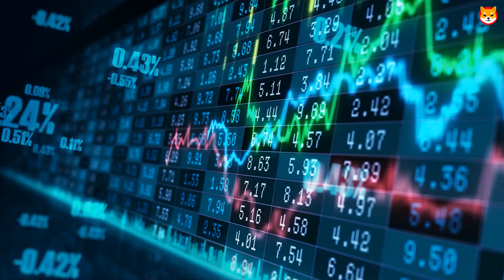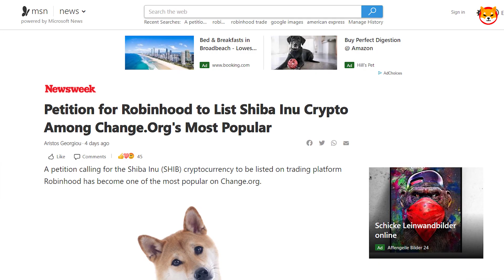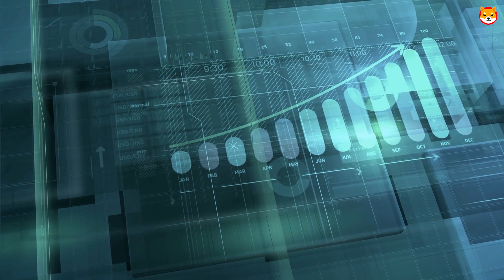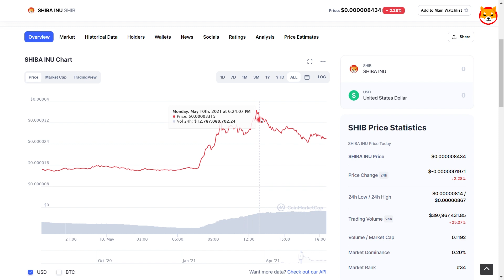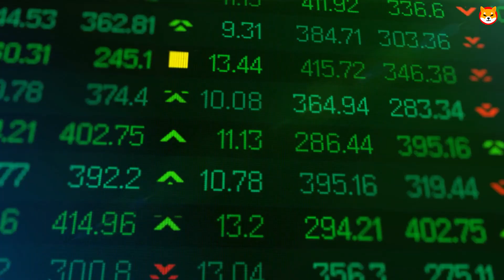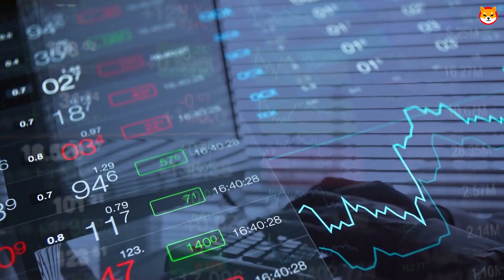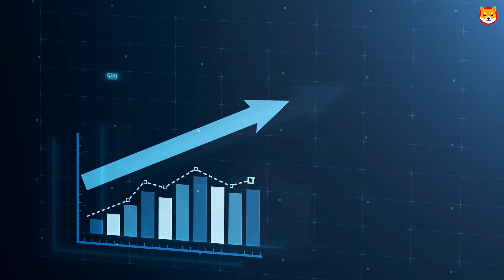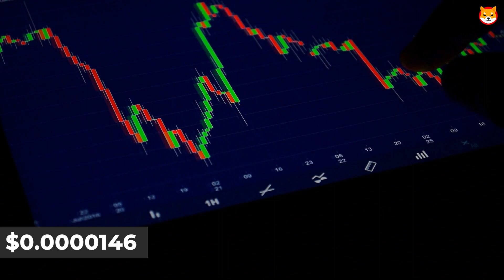What Robinhood Just Released About Shiba Inu Coin & Why SHIB Will Hit $0.50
Shiba Inu is reported as the most viewed coin by coin market caps; with every passing day, the coin has been giving promising speculations on its price action. The Shib token has entered into the bullish market period, probably strategizing to run on its next breakout. Launched in August 2020, with over 35,000% in terms of its price, the Shiba Inu coin has made a statement premiere and continues to attract investors from around the world. The Shiba token took its inspiration from the meme currency Dogecoin, post which it’s founded, a pseudonymous personality named Ryoshi, has named Shiba Inu coin as the “Dogecoin Killer,” supporting its claims of outpacing Dogecoin in a small amount of time, with no centralized team, no direct funding and no direct leadership. This token is an ERC-20 token based on the Ethereum blockchain, focusing on becoming a community-driven coin.

1. How RICH Will You Be If You Invested $1000 In Shiba Inu Coin TODAY (SHOCKING RESULTS!!)